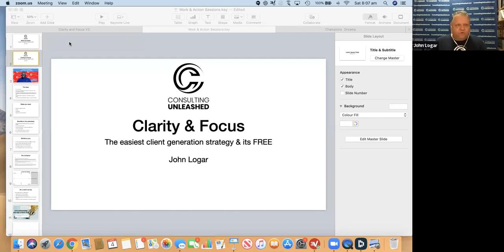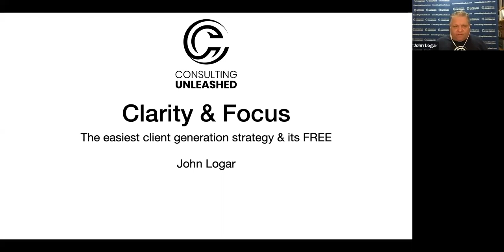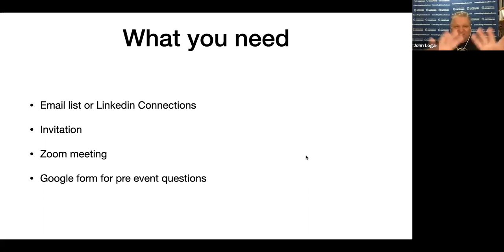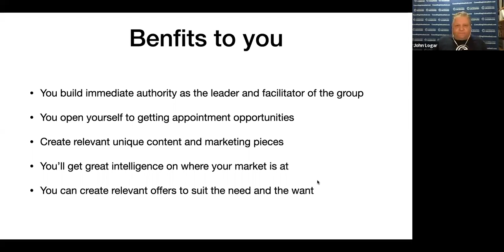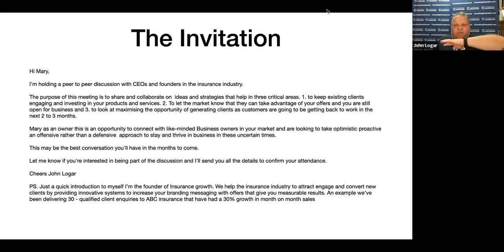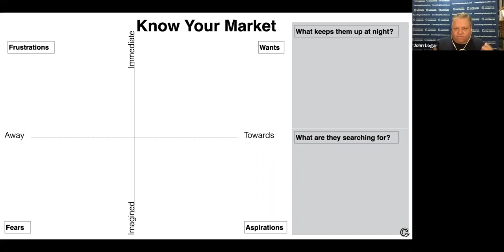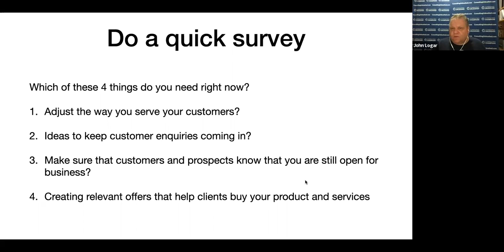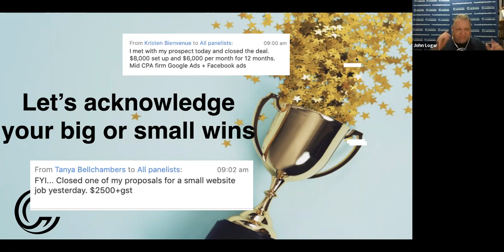Agency Focus & Clarity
This recording is from the April 4th Focus & Clarity session.

Want to join one of these live sessions with John Logar this week? We go live at 3pm PST every day.

P.S. Whenever you’re ready, here are 4 ways I can help you grow your consulting business:
1. Join the Facebook Community
All it takes is a click to connect with other consultants around the world who are scaling their businesses.

2. Apply for an Agency Scale Plan
You’ll leave feeling clear, confident, and excited about taking your business to the next level.

3. Grab The Fast 5 Video Course
It’s a crash course in getting clients fast. It’s FREE access

4. Work With Me Privately
Work directly with me and my team to take you from 6 to 7 figures... click on the link to my calendar below and book a time to discuss how we can work together